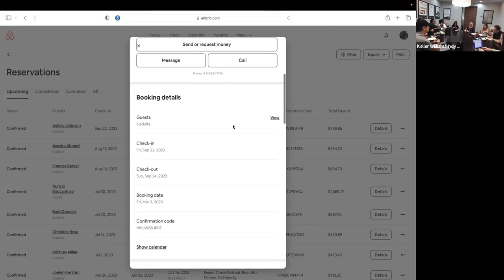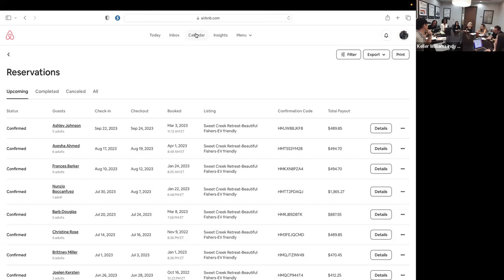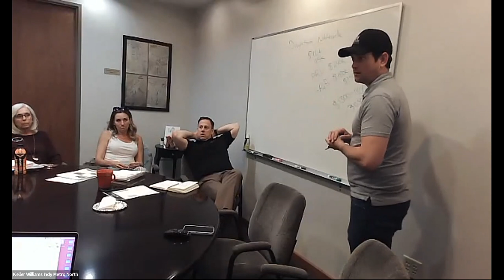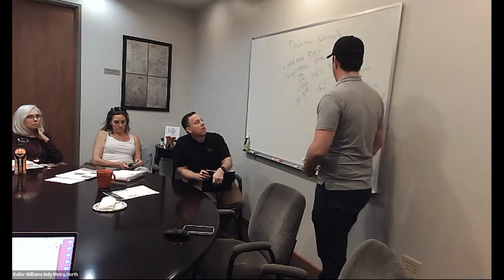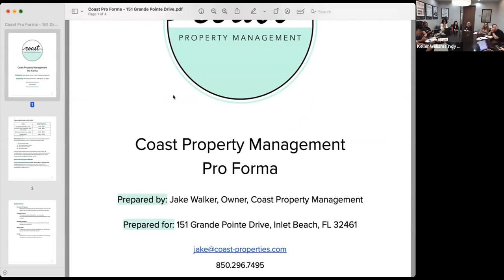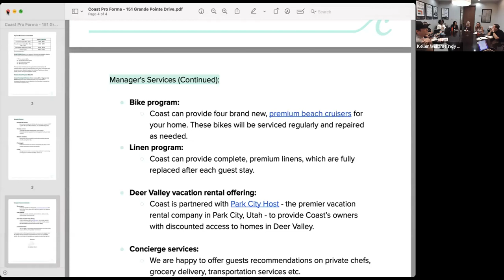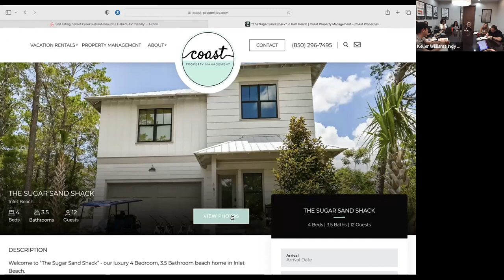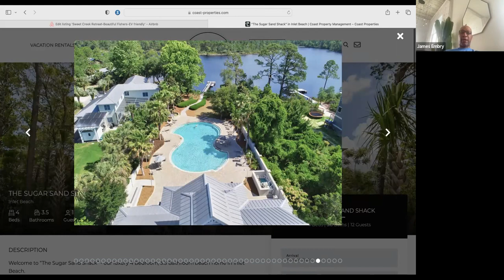Investor/Wealth Community Session 4/12/23 - Topic = Airbnb